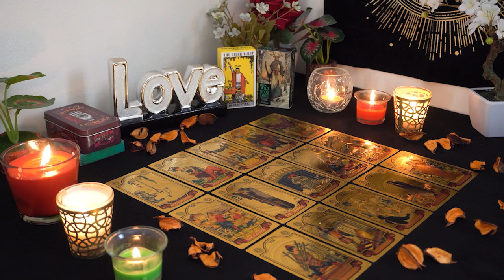SAGITTARIUS💘 Expect a Confession. Pouring Their Heart Out to You. Sagittarius Tarot Love Reading